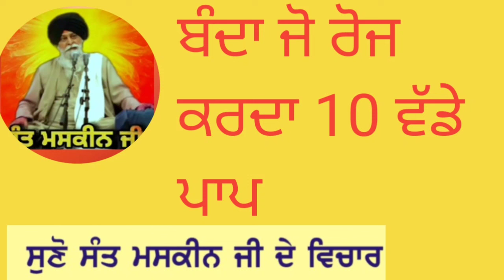ਬੰਦਾ ਜੋ ਰੋਜ ਕਰਦਾ 10 ਵੱਡੇ ਪਾਪ